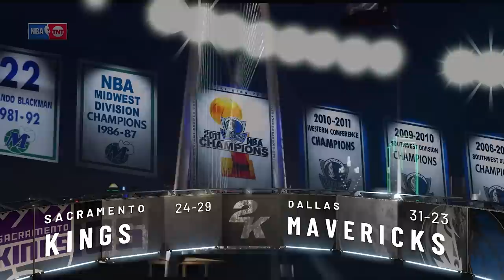NBA 2K20 My Career Brasil #30: ÚLTIMAS RODADAS ANTES DO ALL-STAR!